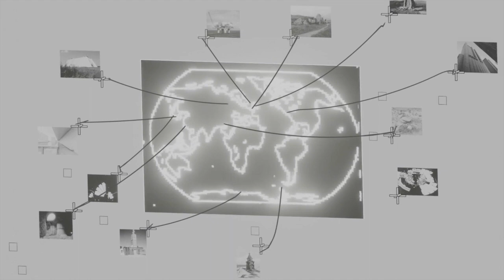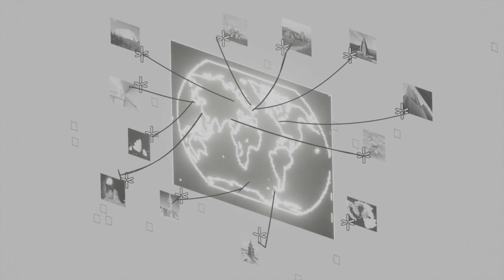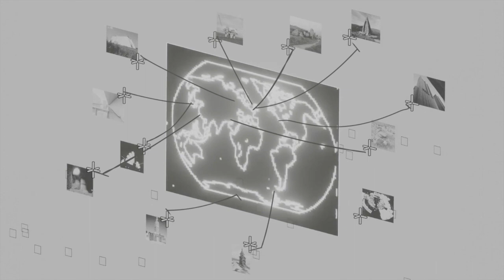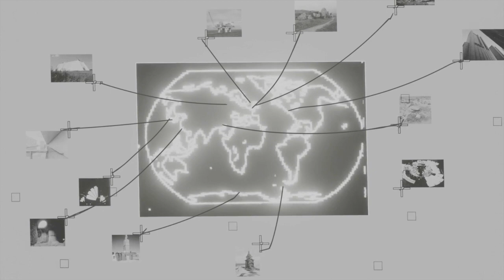full [12buildings]- {{2022}}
Environments for 12 Buildings [Full Album]
by: otherseas
See comments for further detail
0:00       -         West Kennet Long Barrow
2:32       -         Trinity Church, King George Island
8:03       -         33 Thomas St, New York City
15:21       -         Pole of Inaccessibility Research Station
20:15       -         Osaka Prefectural Sayamaike Museum, Osakasayama
22:15       -         Balmoral Cairns, Balmoral Estate, Scotland
26:30       -         Don-2n Radar Station, Moscow Oblast
33:28       -         Troll A Oil Platform
37:57       -         Earthtecture Sub-1, Tokyo
42:29       -         The Columns at Istakhr
47:17       -         National Taichung Theater (Under Construction)
51:58       -         Marine City Megastructure